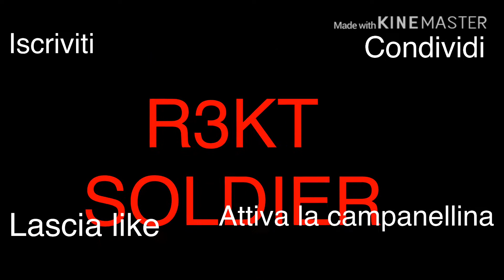QUINTO ATTACCO DI FILA DI TRE STELLE (attacco programmato)